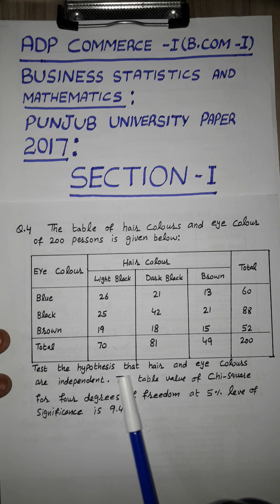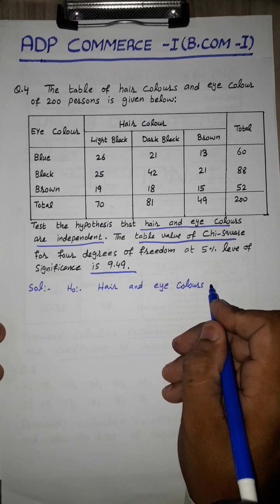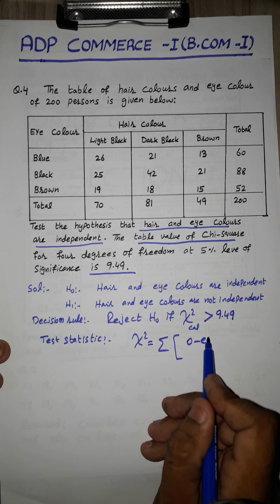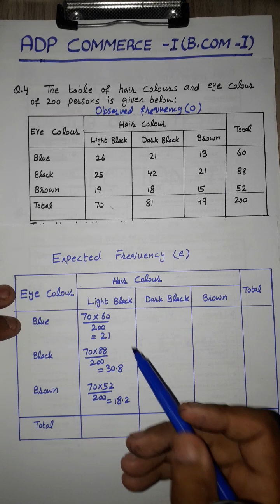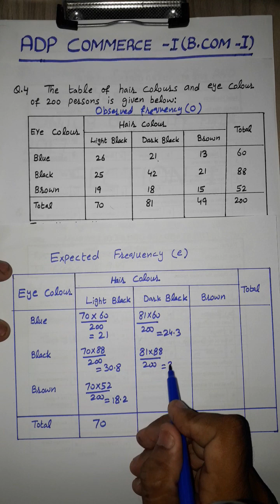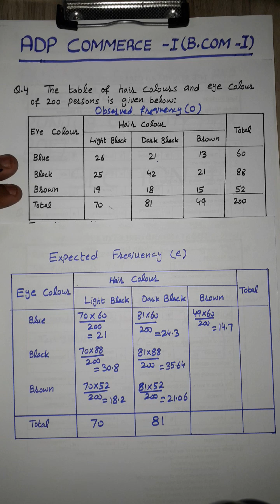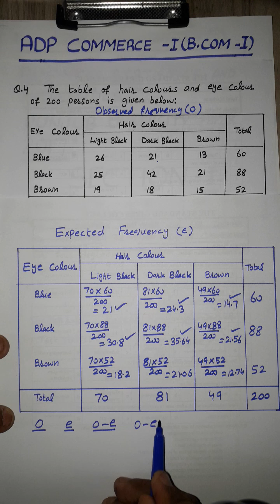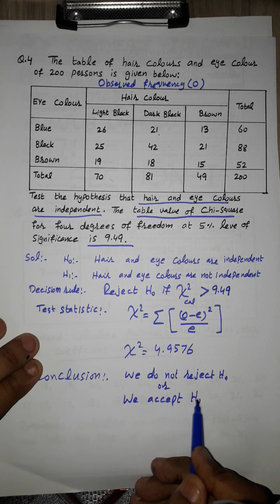Paper 2017 Q # 4. B Stats & Maths ADP Commerce-I (B.com-I).